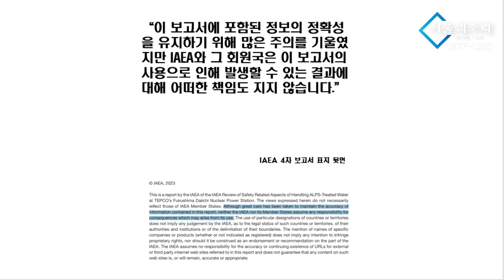후쿠시마 원전폭발 '후유증, 위험' 아직도 진행 중 ! - 이재경 [시사청담]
5만원 (시사회 티켓 2매 + 포토 제작 에세이집)

 △ 월~금 오전 6시 30분 :  류효상의 〈신통알〉
 △ 월~금 오전 8시 :  유용화의 〈뉴스코멘터리〉
 △ 월,수,금 오후 1시 :  박예슬의 〈톡터뷰〉
 △ 월요일 오후 4시 :  백은종 양희삼 안진걸의 〈퇴진속으로〉
 △ 월요일 오후 5시 :  남태우, 박영식, 조성환의 〈몹쓸정치 (몹시 쓸모있는 정치
      이야기)〉
 △ 화,목 오후 1시 :  백현빈의 〈정면돌파〉
 △ 화요일 오후 5시 :  백은종 정대택의 〈응징의 부활〉
 △ 화요일 오후 7시 :  이정헌의 〈아.설.대 (아침이 설레이는 대한민국)〉
 △ 화요일 오후 8시 30분:  양희삼의 〈희망공장 변상욱 대기자의 알파고알〉
 △ 수요일 오후 3시 :  김태형 백자의 〈ㅆㄷㄱ (싸다구)〉
 △ 수요일 오후 7시 :  오현정, 이경, 이은영의 〈엄마정치〉
 △ 목요일 오후 2시 :  조병현 교장의 〈단재학당〉
 △ 목요일 오후 3시 :  김맹구와 〈선을 넘는 사람들〉
 △ 목요일 오후 5시 :  인권연대 오창익의 〈오다방〉
 △ 금요일 오후 6시 :  김맹구, 박예슬의 〈촛불같은 사람들〉
 △ 토요일 오전 11시 :  남태우, 박진영, 윤선희의 〈체 게바라의 노래〉
 △ 일요일 오전 11시 :  남태우의 〈민폐투어〉